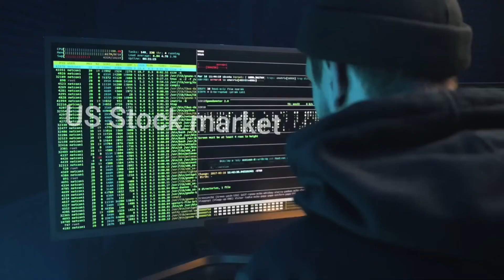फेसबुक क्यों बर्बाद हो रहा है || WHY FACEBOOK/META EMPIRE CRASHING || 4k tech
फेसबुक क्यों बर्बाद हो रहा है
WHY FACEBOOK/META EMPIRE CRASHING